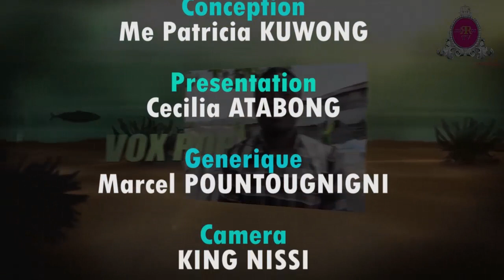NDA DIYAM LE MENSONGE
Nda Diyam, le mensonge, Mirrortvcameroon, mirrortv